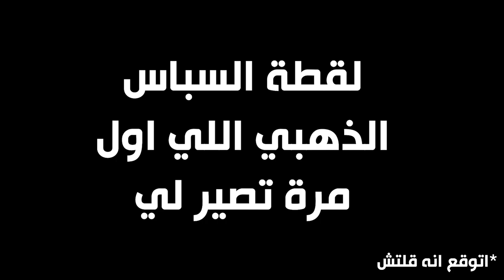فورتنايت - اقوى قلتش صار لي في فورتنايت 😵🔥 || Fortnite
instgram : vSLooM
Steam : vSLooM & vSLooMx